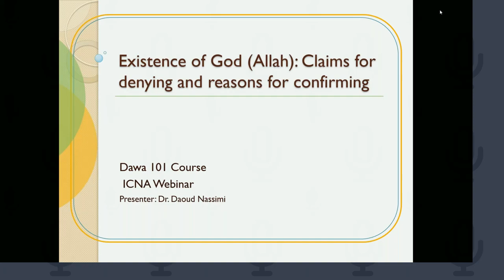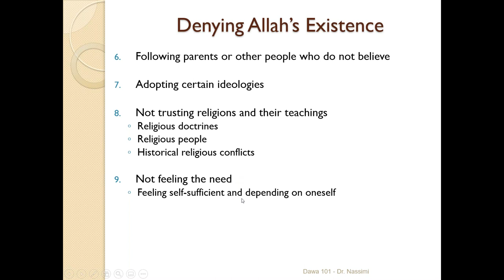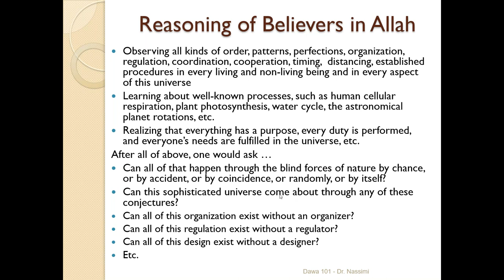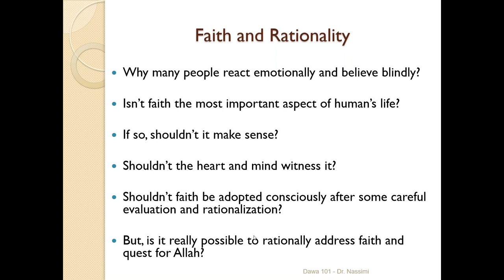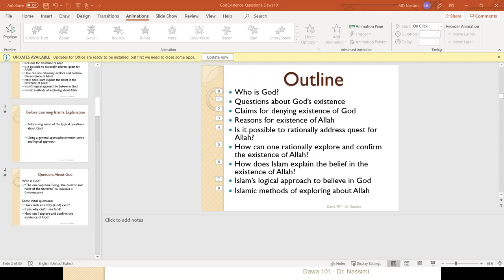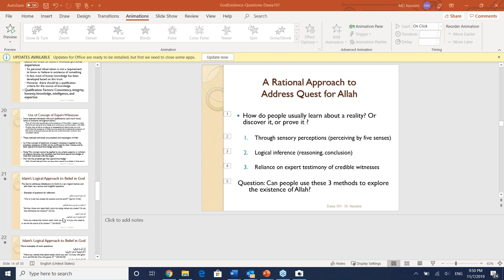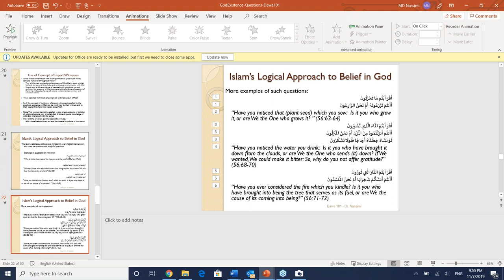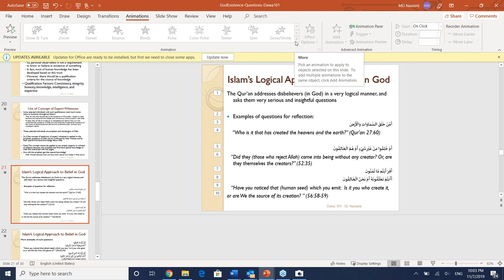Why people believe in God and why people deny God | Dawah 101 Course - Episode 3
Course Outline
We must deliver the message
Principles of Da’wah
Manners of the Caller
Convey Islam in 5 minutes?
Breaking the Ice – Transform regular talk into Da’wah Talk!
Is there a Creator?
Prophet Muhammad (saw) – Messenger or Impostor?
Hereafter – Fact or Fiction?
Islamic Terrorism – An Oxymoron
Qur’anic Verses for Da’ees
Tough Questions! Easy Answers! – Part 1
Demystifying Violent Verses of Qur’an – Part 1